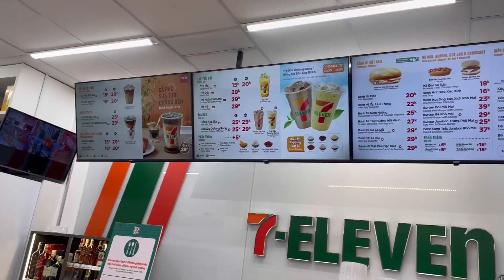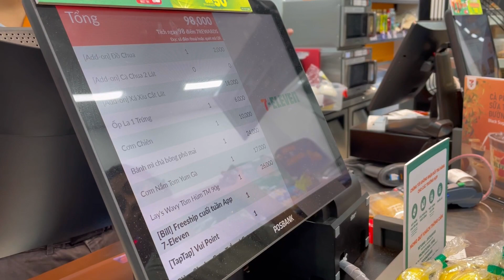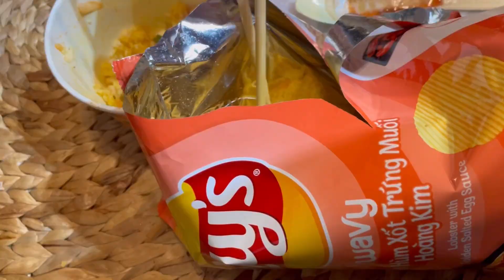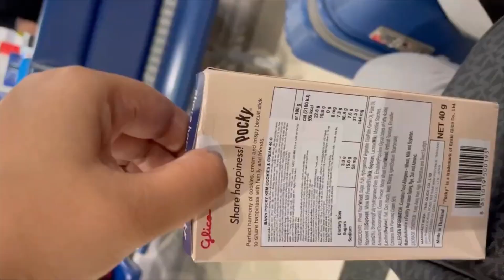7 - Eleven, ho chi minh // Vietnam // Convenience Store Food